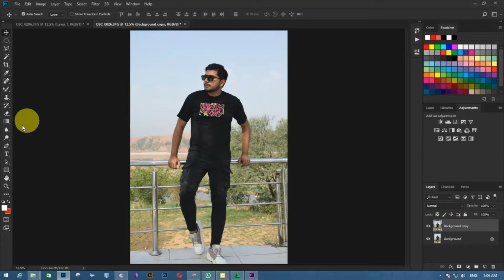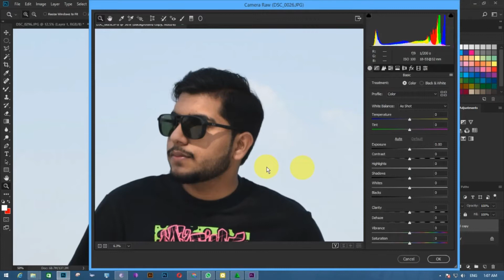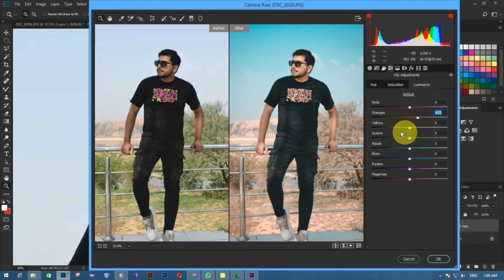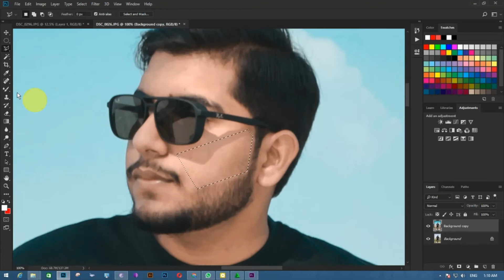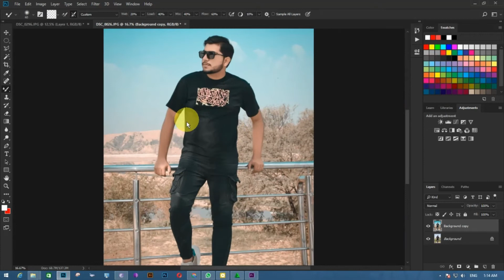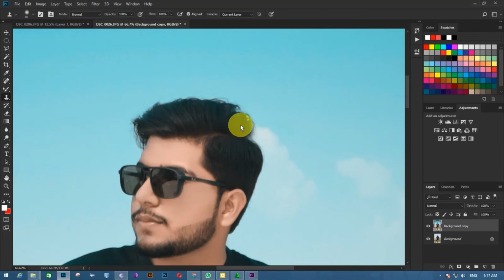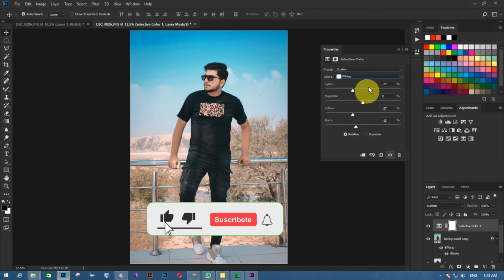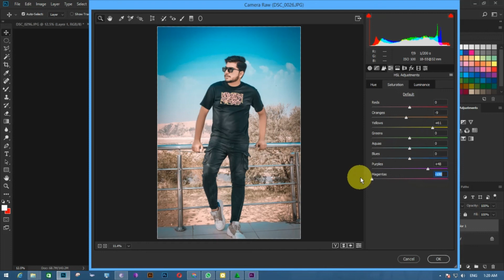Secret Outdoor Photo Color Grading | Photoshop Editing Tutorial in Urdu Hindi